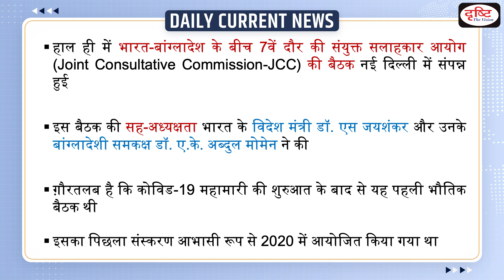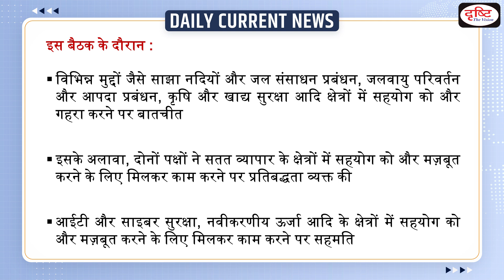7th India-Bangladesh Joint Consultative Commission – Daily Current News I Drishti IAS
Recently, the seventh round of the India-Bangladesh Joint Consultative Commission (JCC) was held in New Delhi. This was the first physical JCC meeting convened since the onset of the Covid-19 pandemic, with the previous edition held virtually in 2020.

1. Videos by Dr. Vikas Divyakriti

2. Concept Talk- By Dr. Vikas Divyakirti